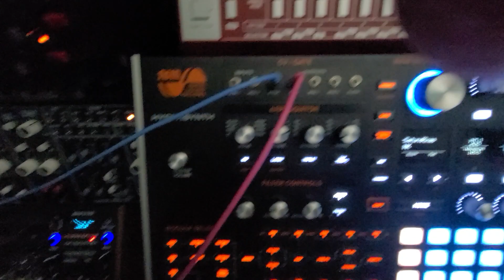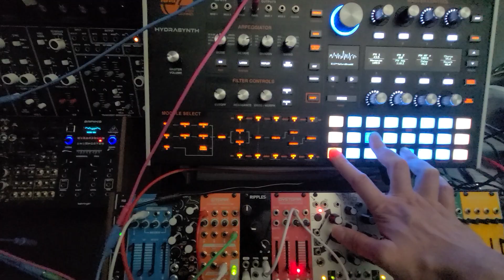Further expanding on some pads from the Hydrasynth.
expanding the soundscape by having the gate and pitch out of the hydrasynth trigger my modular racks to create that ambient sfx.  using the mco oscillator, simple looping adsr, ripples, maths,  and dirty laundry.